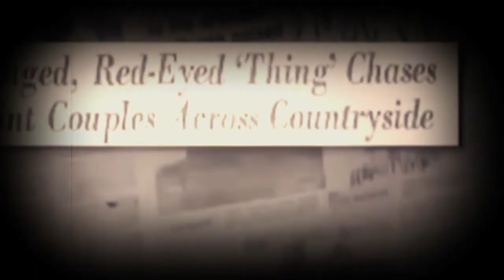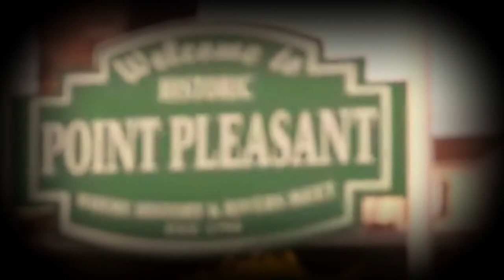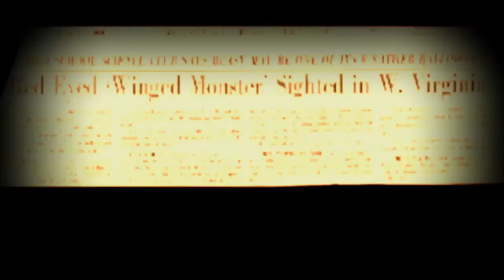O Homem Mariposa